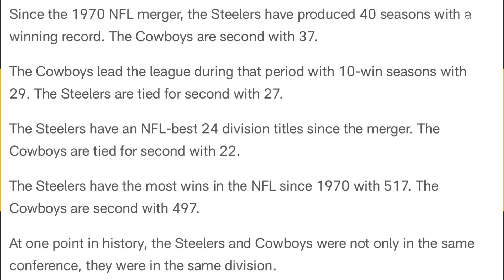Week 5 Injury Report, Scouting the Cowboys, History of PIT-DAL | SNR Drive | Pittsburgh Steelers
Matt Williamson and Dale Lolley talk about the Steelers Week 5 injury report, scout the Cowboys, talk about the rivalry with the Cowboys and more on SNR Drive. In addition, Dale Lolley speaks to Donte Jackson.